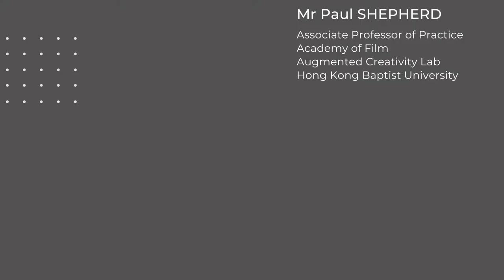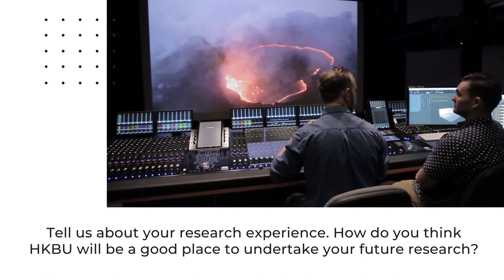Paul Shepherd: The Beauty and Utility of Film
When Paul Shepherd talks about film, his passion is easily visible. Beginning his career in New York’s experimental film community, Paul’s career has been shaped by a commitment to both film’s artistic and utilitarian purposes.

Paul joins HKBU as an Associate Professor of Practice in the Academy of Film. He received his bachelor’s from New York University (NYU), and a master’s in Fine Arts from the University of Southern California (USC).

Artistic and Healthcare Filmmaking

Paul has significant freelance experience on a variety of projects. In the artistic realm, he has expertise with methods such as experimental art installations, experimental film, and old and new animation technologies. He attempts to make film interactive, with magnetic, dreamy, and escapist qualities.

Following working in a research lab at Stanford University, Paul also became passionate about creating films related to healthcare. Working with important players in the healthcare industry, particularly those making healthcare more patient-centred, Paul seeks to make complex healthcare aspects entertaining for the general public via film. An example of this is 15 short films made for the Medicine X Conference at Stanford using patient stories.

Future Goals

Over the next several years, Paul will remain focussed on healthcare media that relates to individuals, and his passion for installation and video art.

HKBU looks forward to our burgeoning relationship with Paul in the years to come, and seeing what new creations he generates!